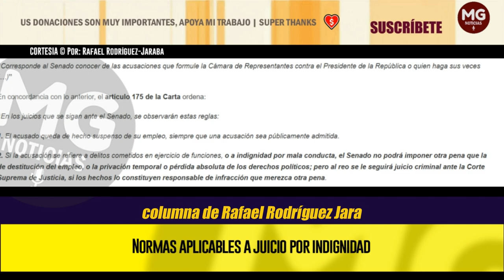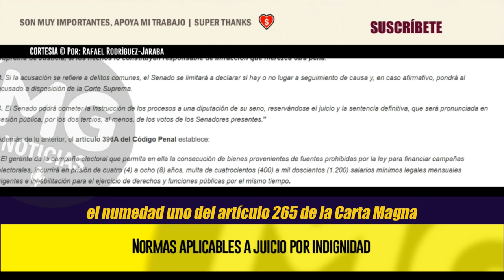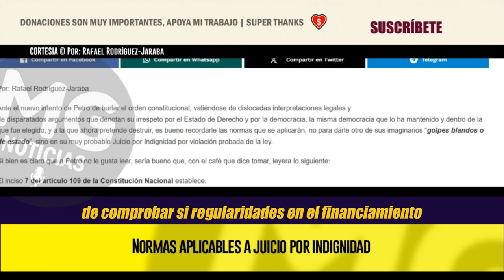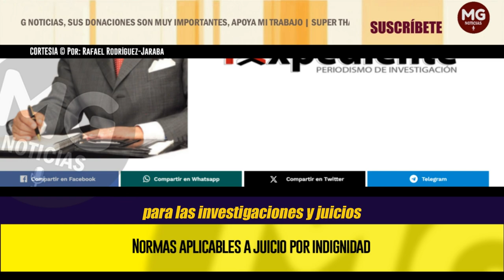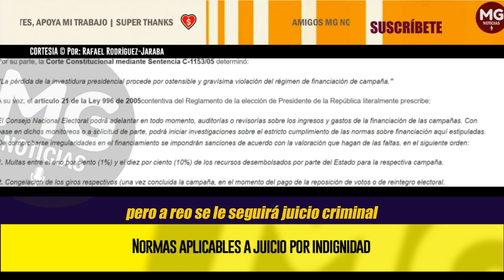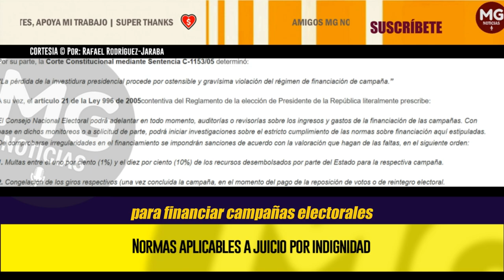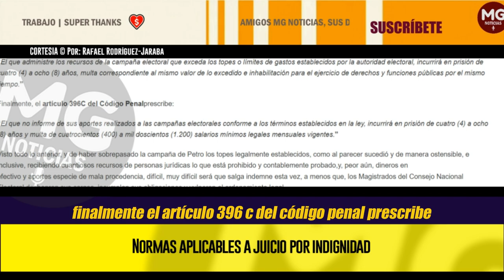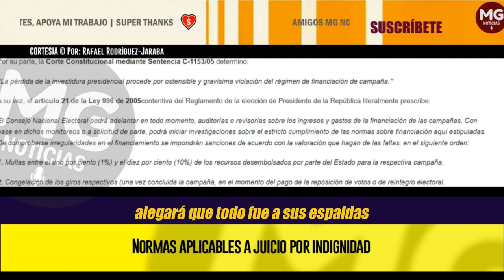¡NO MÁS PETRO! Normas aplicables a juicio por indignidad 🔴 Por: Rafael Rodríguez-Jaraba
Ante el nuevo intento de Petro de burlar el orden constitucional, valiéndose de dislocadas interpretaciones legales y de disparatados argumentos que denotan su irrespeto por el Estado de Derecho y por la democracia, la misma democracia que lo ha mantenido y dentro de la que fue elegido, y a la que ahora pretende destruir, es bueno recordarle las normas que se aplicarán, no para darle otro de sus imaginarios “golpes blandos o de estado”, sino en su muy probable Juicio por Indignidad por violación probada de la ley.
columna RAFAEL RODRÍGUEZ JARABA para EL EXPEDIENTE